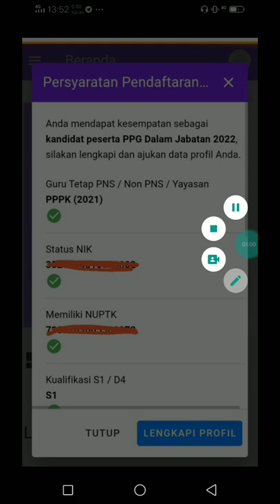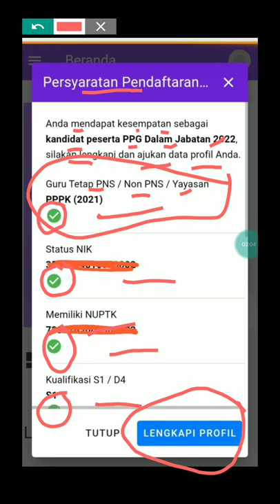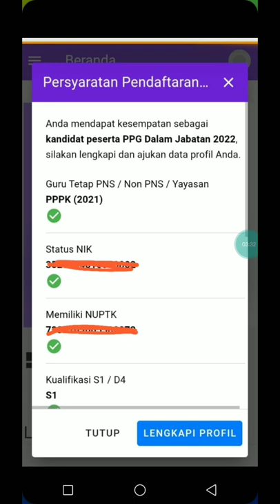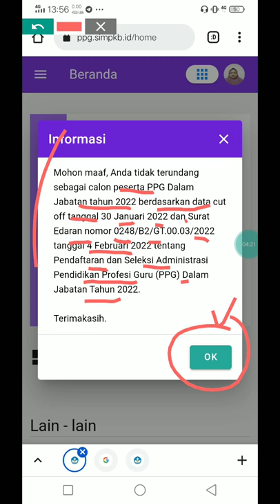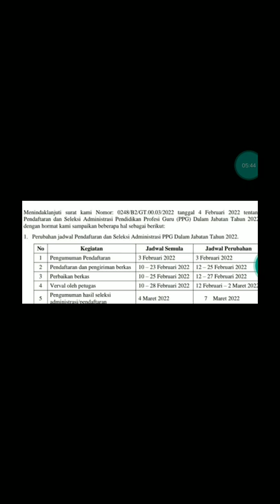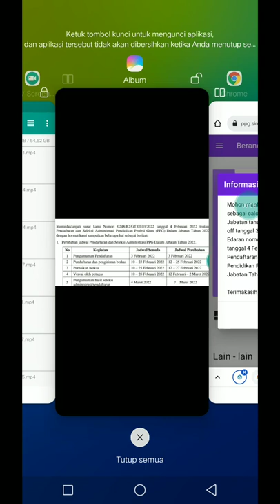CEK SEKARANG !!! TERUNDANG ATAU TIDAK IKUT PPG 2022..CIRI CIRI JIKA TIDAK TERUNDANG PPG